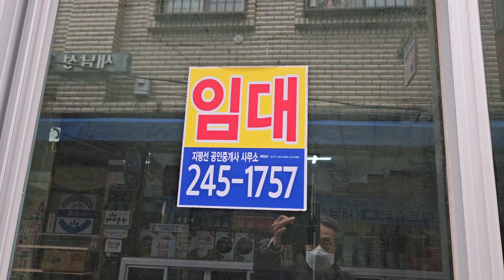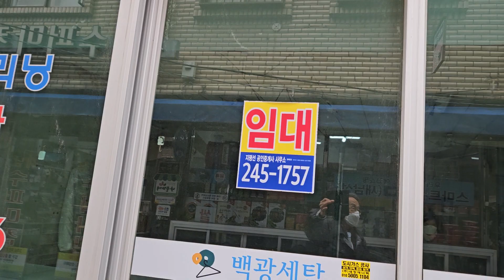부산 대청동. 대한노인회중구지회 바로앞. 골목 빈점포 (24. 1. 17)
◀갈매기소식TV 업무  설명▶
1) 부산지하철이나 대중교통을 이용하여 가볼만한 부산의 숨어있는 명소를 소개하는 일을 합니다 평범한 곳이면서  부산의 잘 알려지지 않는 곳이나  잘 알려진곳이라 하여도 부산을 처음 방문하시거나  한번도 안가보신분도 계심으로 다양한  여러곳을 소개해 드릴려고 합니다

2) 부산의 부동산 현황을  쉽게 파악하실수 있도록

3)자영업홍보  재래시장내 상점홍보  상품홍보 구인구직 사업아이디어 홍보 (3개월) - 무료동영상

4)수석 도자기 골동품 고화폐 우표  고서화  미술작품  (3개월) - 무료동영상

5) 중고물품 과 구독자님들께서  보내주신  건전한광고 등록 (3개월) - 무료동영상

시세를 파악분석하실수 있읍니다  3) 개인적으로 앞으로 하실 여러가지 광고를 무료로 하실수 있읍니다  4)어느시점이후 무료가 아닐시  구독자가 아닌 다른분의 광고도 대리하여 올리실수 있는 권한도 있읍니다

감사합니다